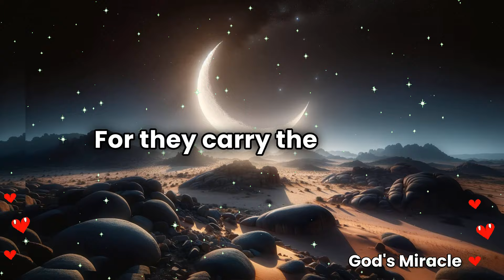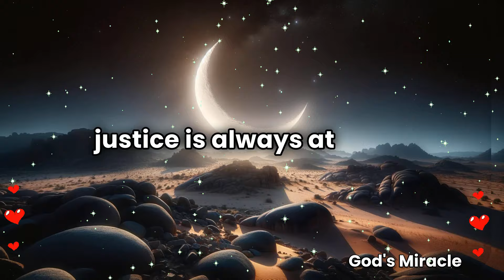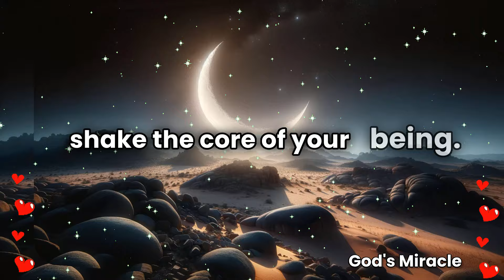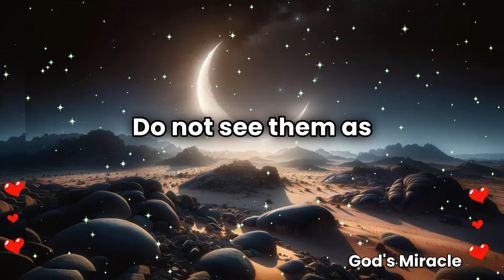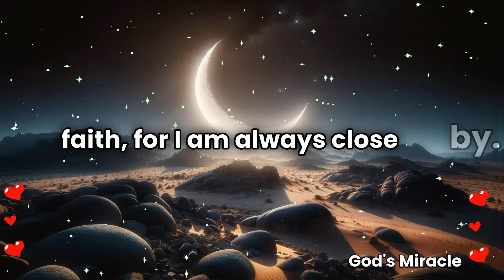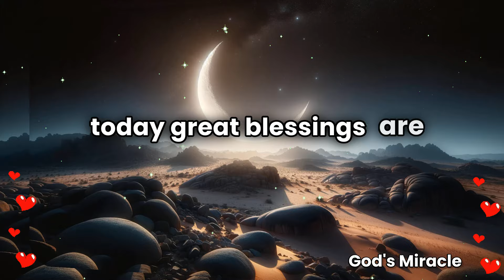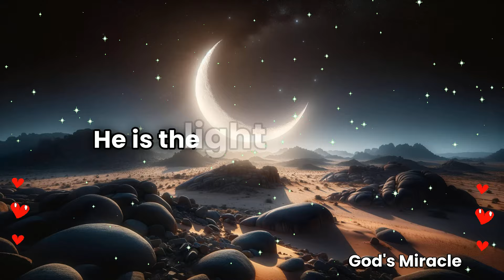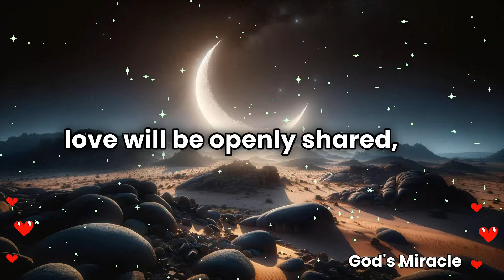💌 Someone is talking 24/7 about you to law enforcement people and on June 3rd...